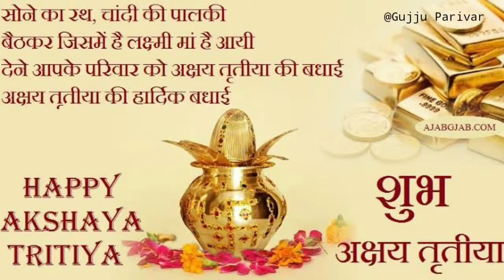અક્ષ્ય તૃતીયા - લોકડાઉન માં ઘરે બેસી ને કરો આ રીતે પૂજા.